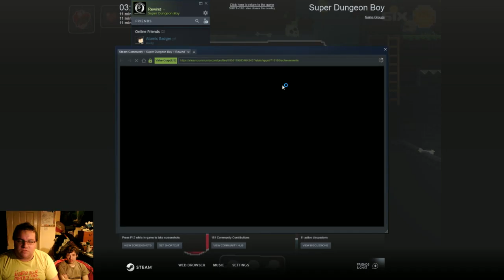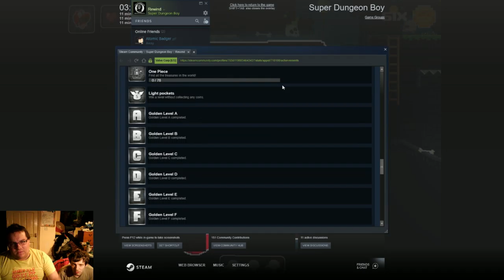Rewind & Gon Play Super Dungeon Boy